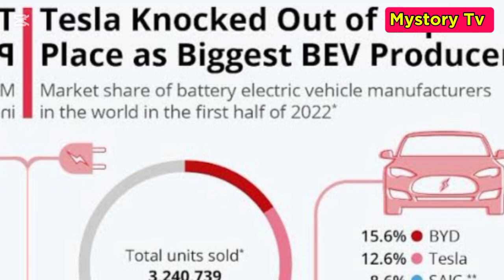BYD’s New Factory SHOCKS The World – 10X Bigger Than Tesla!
China’s BYD is building a game-changing mega factory in Zhengzhou—10X larger than Tesla’s Gigafactory in Nevada!

This massive production hub is more than just a factory; it’s an entire self-sustaining city with dorms, gyms, shops, and cutting-edge robotics. 🚀

How will Tesla and European manufacturers compete?

 Is this the future of AI-powered automotive production?

In this video, we break down BYD’s insane scale, the impact on global EV markets, and why the U.S. and Europe need to wake up.

🔴 Watch till the end to see how BYD might dominate the automotive, robotics, and AI industries in the next 5 years!

💬 What do you think? Will Tesla survive this competition?